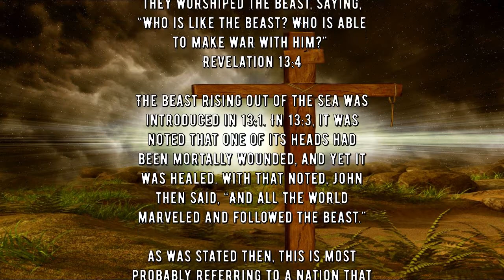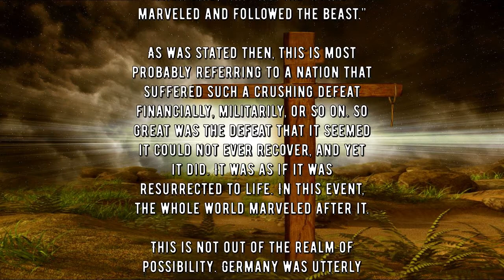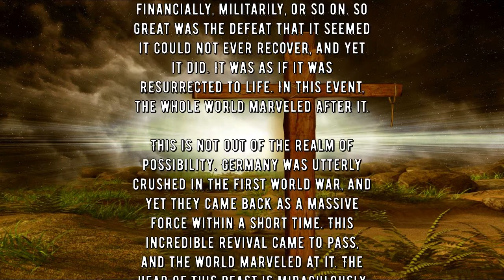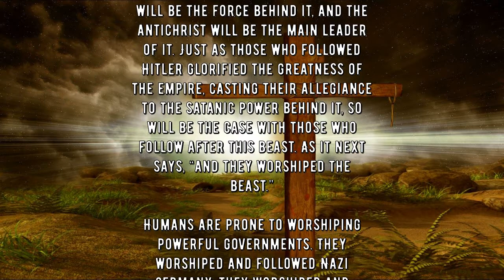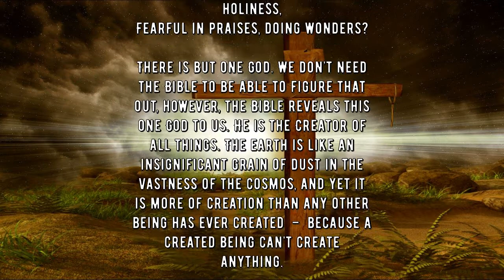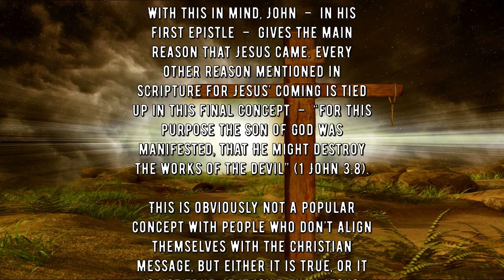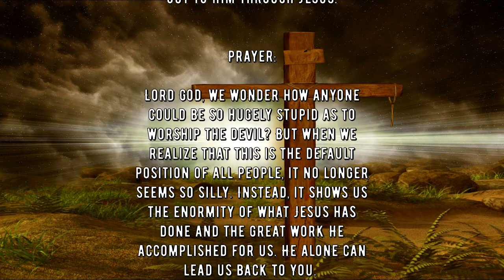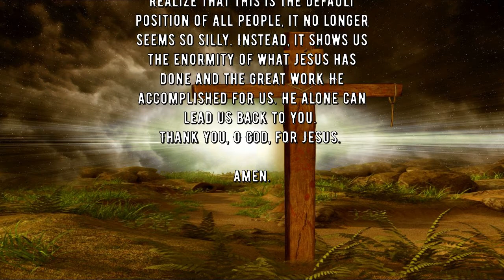Daily Writing - Revelation 13:4